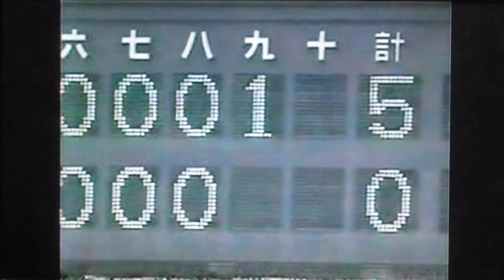1992阪神タイガース公式戦ハイライト6